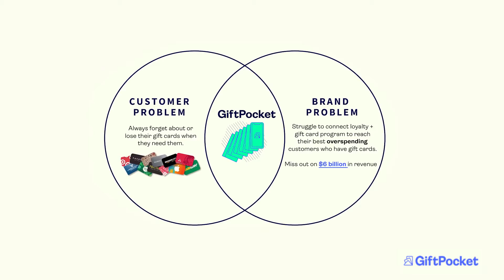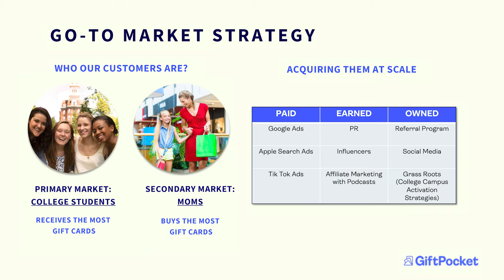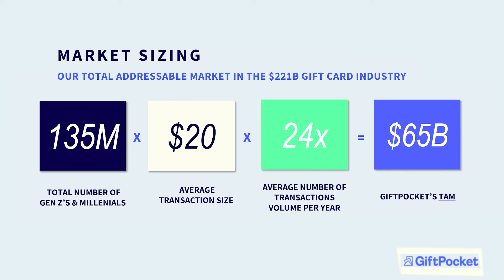ACC InVenture Prize 2022- Boston College Pitch Video